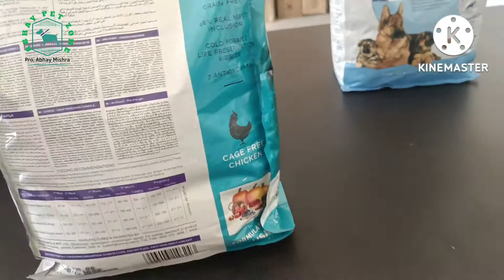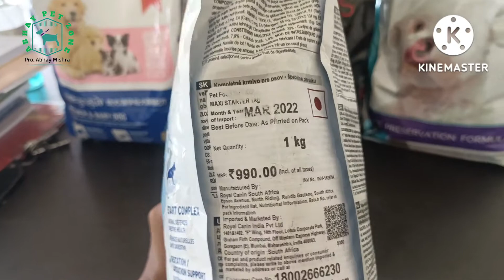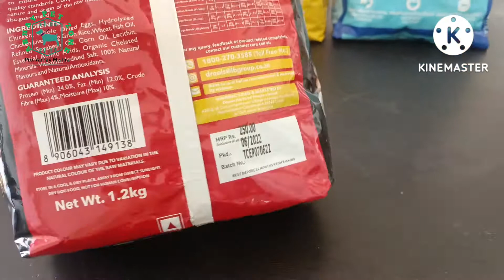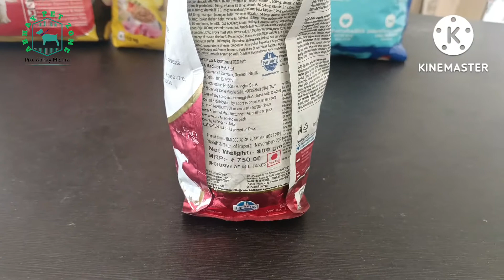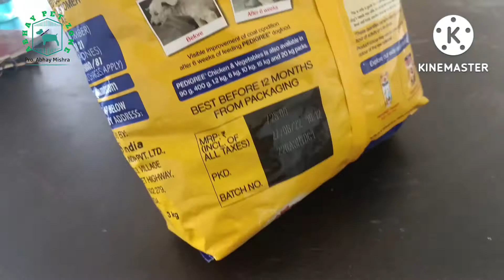क्या क्या रखे shop में //Abhay pet zone// dog food me kya rakhe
All kinds of pup's and dog available

 Female dog को heat पर कैसे लाए/// female को heat पर लाने का  सही  तरीका// इस video में  जाने///

Female dog को 10 से 15 दिन में heat पर  लाए

Dog ke bare me puri jankari aap ko hamare es channel pe mile gi

Dog farming/ dog breeding ke bare me app ko hamare se channel pe sari jankari mile

डॉग फार्म कैसे बनाये इस के बारे में पूरी जानकारी
डॉग खरीदने के लिए सम्पर्क करें =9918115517,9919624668

How to train your dog to wait for food permission// dog ko food permission ki training kase de

How to train your dog sit command/aap apne dog ko sit command kaise

हमारे यह सभी प्रकार के डॉग के पप्पी मिलते है और पप्पी को खरीदा भी जाता है
greatdane puppy
lebrador puppy
boxer puppy
debarman puppy
pug puppy
delmation puppy
all dog and puppy available